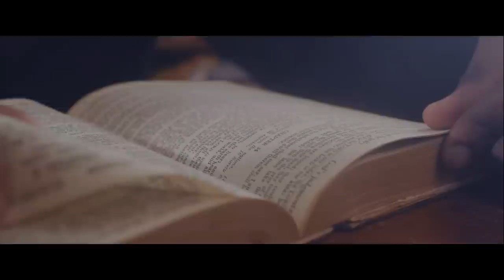Calvis Hammond -GOD IS ABLE- (Official Video) ft. Curtis Quarcoo and Luigi Maclean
Cast: Seth Acquah, Ninette Harding, Isaac Dzathor

Styling: Kyabiez Kreationz

Make Up Artist: Aprils Dazzle

Production Designer: Prince Ibam

Director of Photography: Prince Ibam

Location: Anagkazo Bible and Ministry Training College, Awana Club

Co-Producers: Reuelah Botchway, Daniel Yiadom-Boakye

Executive Producer: Hammony Music

Song Credits
Lyrics by KODA & Calvis Hammond

Lead Vocals: Calvis Hammond ft. Curtis Quarcoo, Luigi Maclean

Produced & Arranged by KODA

Backing Vocals:
Esther Godwyll
George Sakyi
Charles Pettingle

Keyboards, Bass , Guitars: KODA
Live Drums: Emmanuel Bludo

Lead Vocals recorded by Herbert Crassie(Oshogbo) at Music Klinic, Accra.

Mixed and mastered by KODA at
KODED studios,Takoradi

GodIsAble Lyrics
1.
If it seems impossible he’ll do it
If there be a need he will supply
If there be a question he will answer
God is able, he is able

Chorus
So don’t give up just hold on
God will step in right on time
He will

2
He can do, more-than you could ever think
According-to His power that works in you
Know that all things are possible to our God

3.
May you know the love of Jesus Christ
Which passes all human understanding
Be filled with the fullness of our father